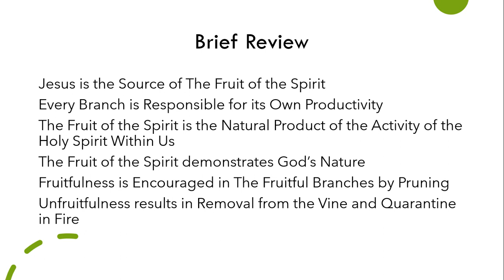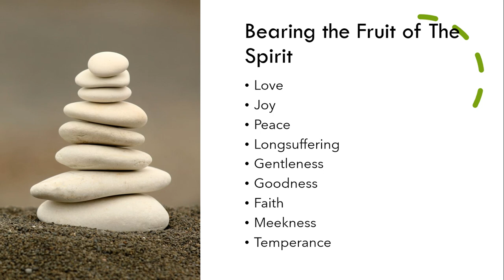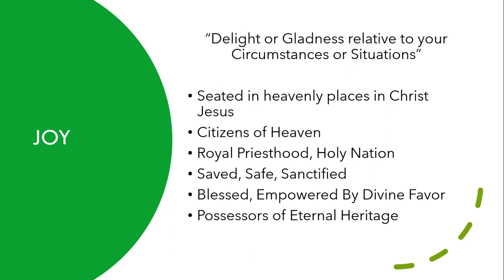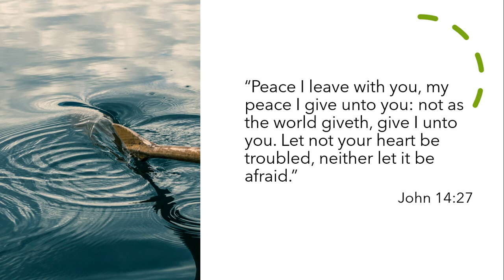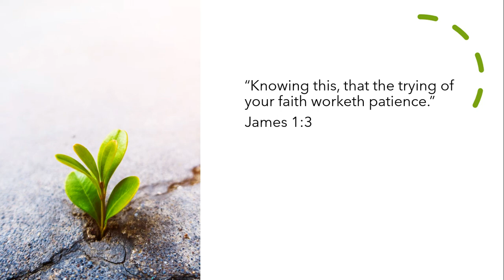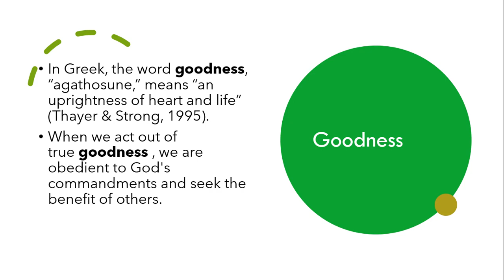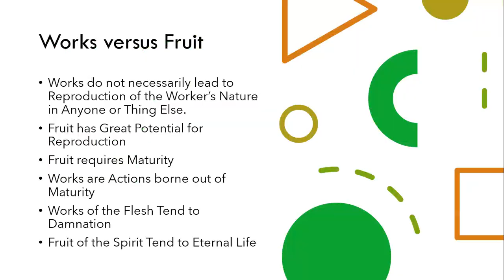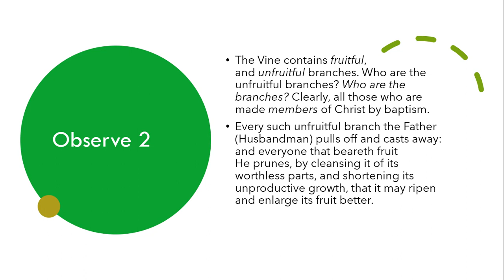The Fruit of the Spirit - Part 2 | Be A Fruitful Branch | Bishop Aggrey Scott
To support this ministry and help us continue to reach people